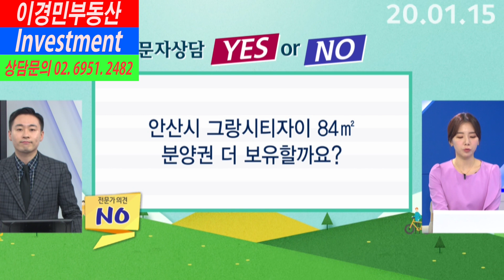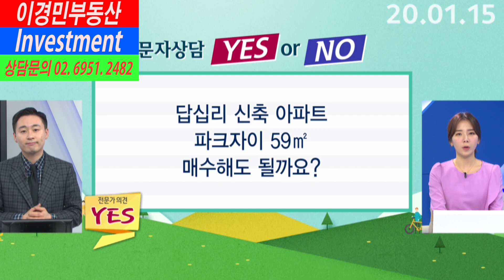염창 힐스테이트 매도해야 하나요? | 이경민의 부동산하이킥 한국경제TV 생방송 상담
염창 힐스테이트 매도해야 하나요?